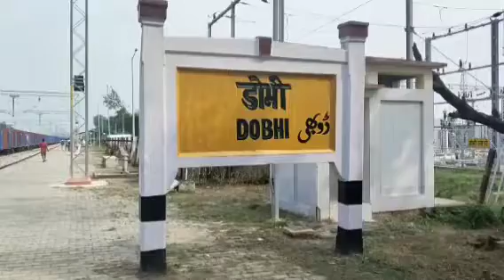डोभी रेलवे स्टेशन पर 7 सितंबर से होगी सुहेलदेव ट्रेन का ठहराव समाजसेवी अजीत सिंह की रंग लाई मेहनत क्